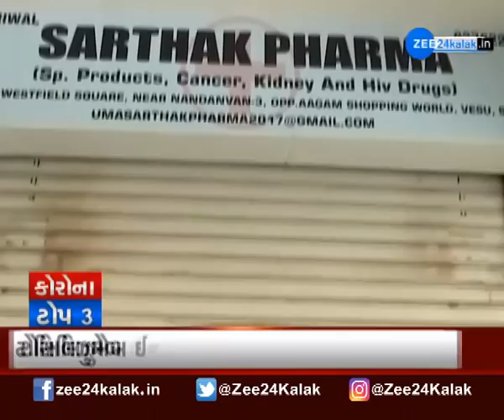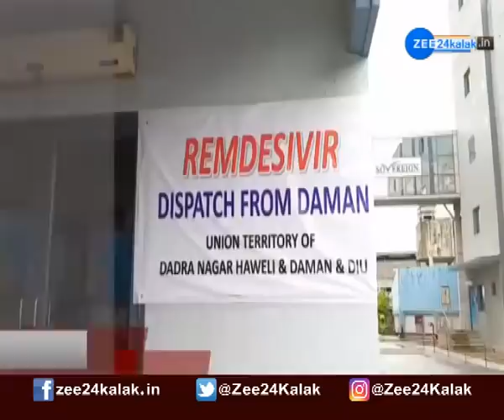કોરોનાના TOP 10 સમાચાર જુઓ બે મિનિટમાં | Corona virus | Important news | Zee 24 kalak